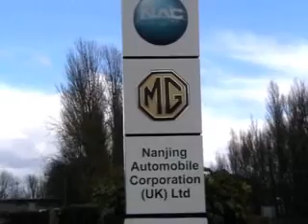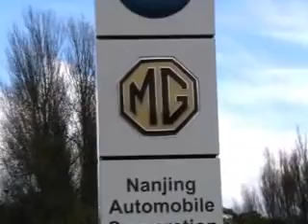Pride of Longbridge Rally 2008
The MGF Register attended the third PoL Rally organsied by the Rover Community Action Trust to remember the 6000 workers made redundant in 2005 when MGR went into liquidation and also to honour the 100 year history of the Longbridge car plant. This video is from the MGF/TF point of view, the last sports car to be made at Longbridge but sums up the entire day and the wide range of vehicles attending.